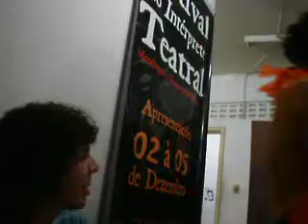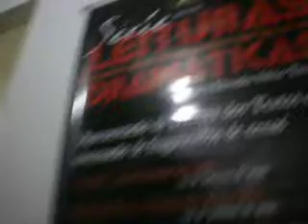Six fu fu - Grupo de Teatro Ensaio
A peça Six fu fu estreia em grande estilo em Salvador. No elenco, dentre outro, Leo Dragone.